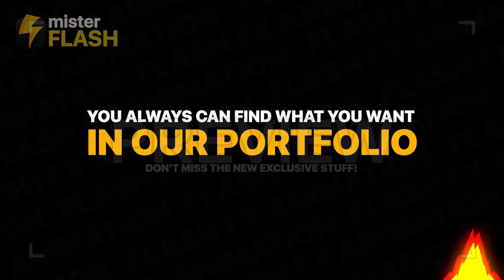Love Elements Pack | Stock Motion Graphics - Motion Array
Item details Love Elements is a cool stock motion graphics pack with 16 uniquely designed and dynamically animated cartoon elements. The items in the pack include hearts, flowers, burst effects, speeding effects, andd the like. This 4096x2160 (4K) pack is so easy to use and the clips can be quickly styled to match your own brand. Alpha channel is included so it is easy to add on to different kinds of footage. This is an effective way to enhance the look and feel of your wedding video, betrothal video, love confession, Valentine's Day, children's party, birthdays, and other happy moments video mementos. Impress your audience with these cute and lovely animated cartoon elements! You can always find what you want in our portfolio. Check for updates! Animation + Alpha 4096x2160 (4K) 24 FPS Need to test this clip with your project? Download the preview Music Not Included: Presence Of Love Can Be Downloaded Separately. Animation + Alpha 4096x2160 (4K) 24 FPS

 Love,Elements,Pack,MisterFlash,Animation,+,Alpha,4096x2160,(4K),24,FPS,Stock,Motion,Graphics